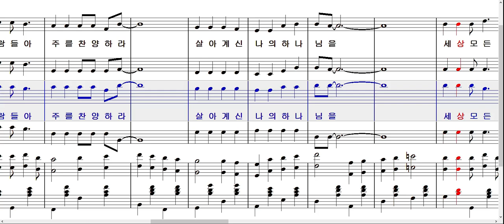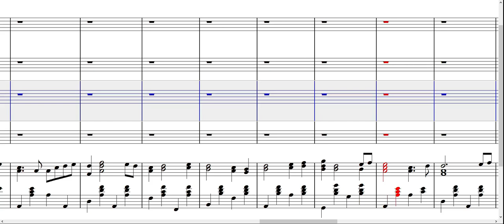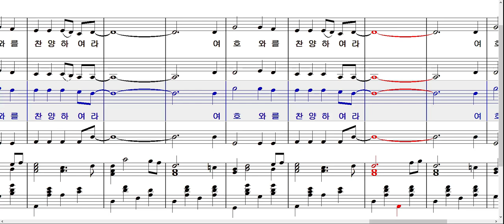호흡이 있는자마다 테너